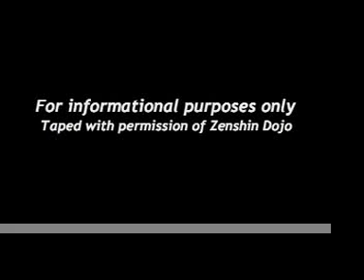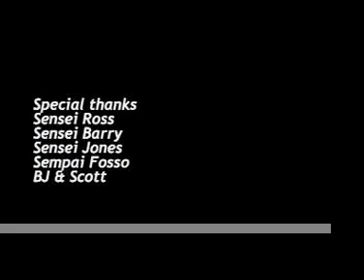Vince Veloso Green belt test review part 1 of 3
Vince Veloso Green belt test review part 1 of 3 taped and uploaded with permission of zenshin dojo. Do not use or rebroadcast without permission. Special thanks: Sensei Ross, Sensei Barry, Sensei Jones, Sempai Fosso, BJ and Scott

How's that 80s song go?
"I think I'm turning japanese
I really think so" =)

First 5 judo throws

osoto gari (major outside reap)
deashi barai (advancing ankle throw)
hiza garuma (knee wheel)
kosoto gake (minor outer hook)
ouchi gari (major inner reap)